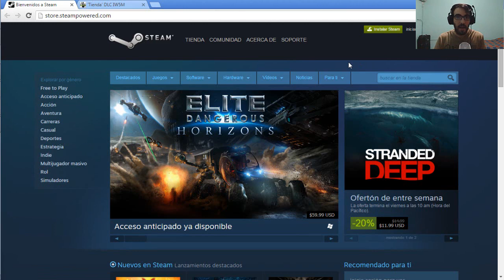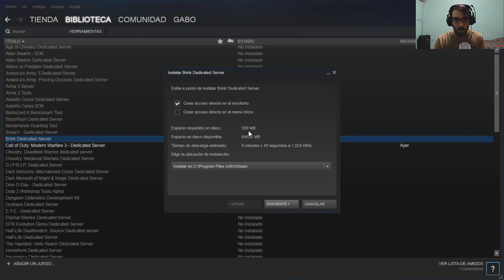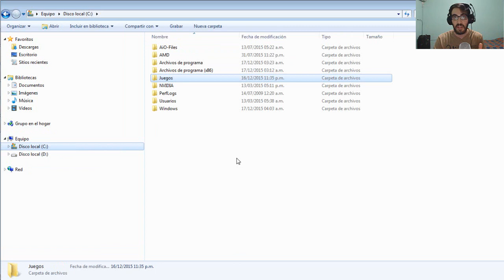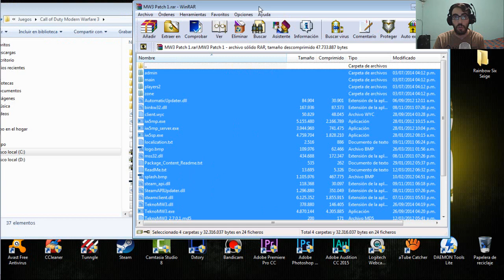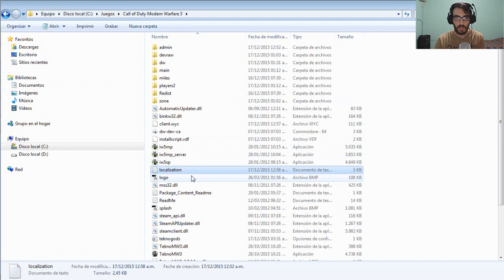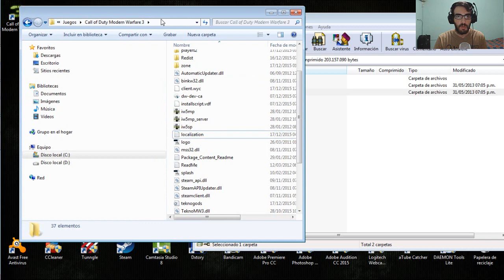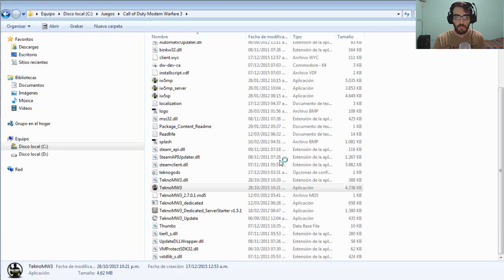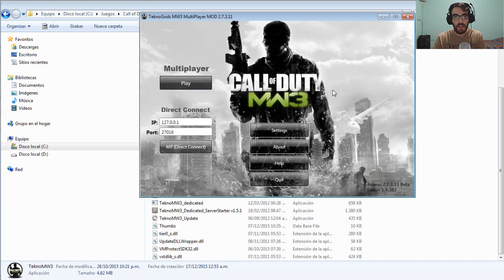CÓMO JUGAR ONLINE COD MW3 PC | DEDICATED SERVER STEAM ESPAÑOL | ACTUALIZADO 2018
En este video explico cómo jugar Call Of Duty Modern Warfare 3 online en PC a través de TeknoGods y también cómo crear clases de armas. Video actualizado y funcionando al 2018.

Cómo crear clases:

Para los que no pueden crear clases en el juego, deben descargar este archivo
Una vez descargado se dirigen a la carpeta del juego MW3 y deben dirigirse a la carpeta "zone" y después a la carpeta "spanish". Una vez ahí pegan el archivo que descargaron y le dan a copiar y reemplazar.

Un like siempre se agradece :)